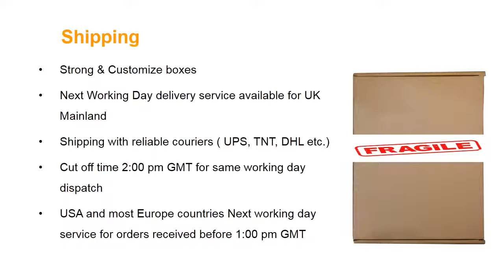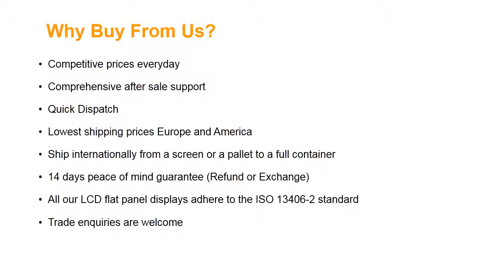LG Philips LP156WF4(SL)(B1) Laptop Screen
Screen Size: 15.6"
Screen Resolution: 1920X1080 (FULL HD)
Type: LED - IPS Display